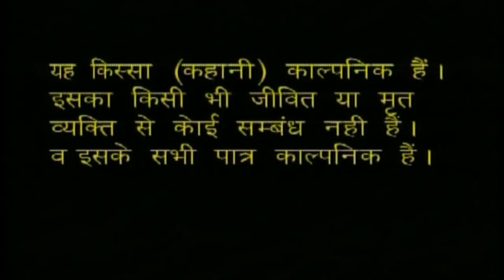Dhola - Khooni Chunariya Part 1|| खूनी चुनरिया भाग 1 || Sadhna || Trimurti Cassettes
Dhola - Khooni Chunariya Part 1
Singer -  Sadhna
kalakar Sadhna
Trimurti Cassettes